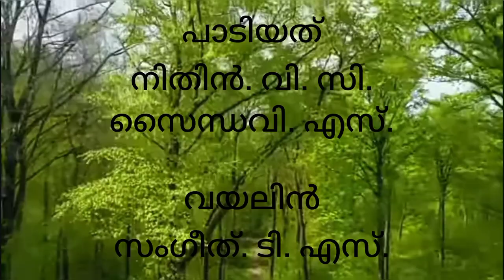Oru pattu pinneyum @sangeethts4331 || Sugathakumari kavithakal @sangeethts4331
Poem written by Sugathakumari teacher composed by me || sung by daughter Saindhavi. S and friend Nithin. V. C. || Violin was played by me||  Let's enjoy..@sangeethts4331